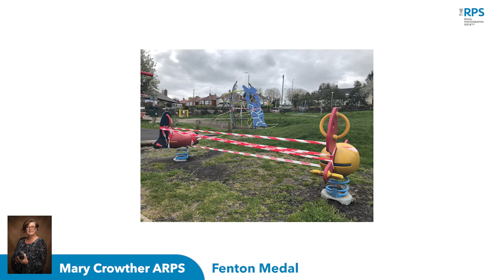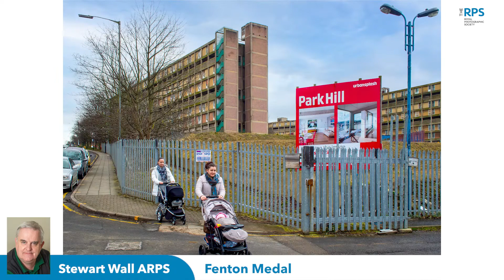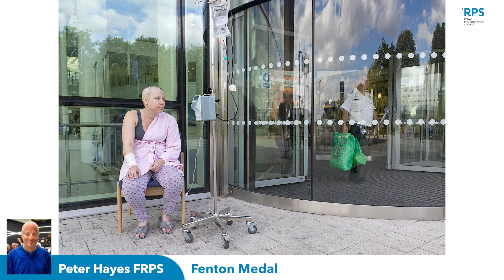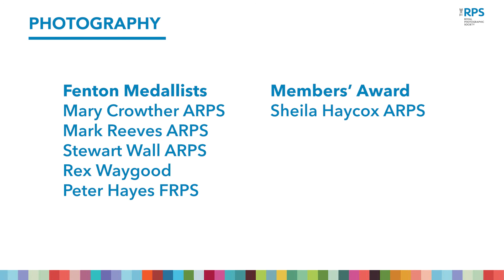RPS Awards 2021 | Fenton Medal and Members' Award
The Royal Photographic Society is delighted to announce the recipients of its Fenton Medal and Members' Award for 2021.

The Royal Photographic Society Awards are the world’s longest running and most prestigious photography accolades. Now in its 143rd year, the awards recognise individuals working across both still and moving image. The Awards celebrate significant achievements, showcase new and emerging talent, and highlight notable contributions from RPS members.

The 2021 recipients tell remarkable stories, and their work is a testament to the power of photography to inspire, uplift, incite change and bring about personal, social, and cultural wellbeing.

For 2021, the RPS Awards will be celebrated online, with a series of events with notable past and current recipients beginning January 2022.